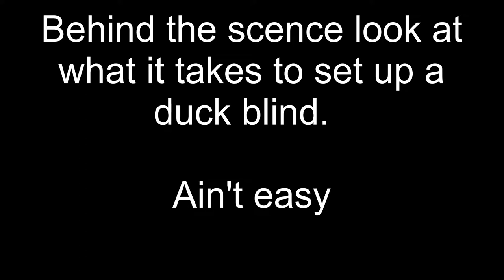How to #5 - Processing Duck and behind the scenes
2 Fer goes through his first attempt of "breasting duck" aka removal of the breast meat. Also, shows the painful process of setting up the duck blind in the dark

Part of a hunting and fishing documentary Dug Life